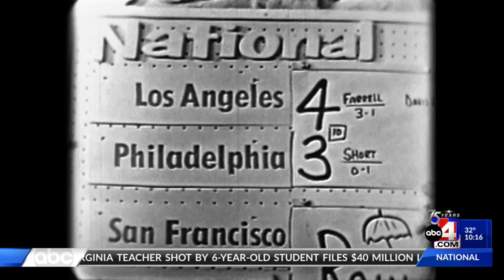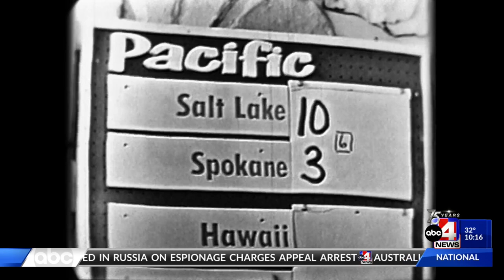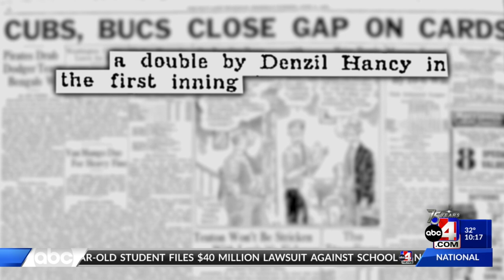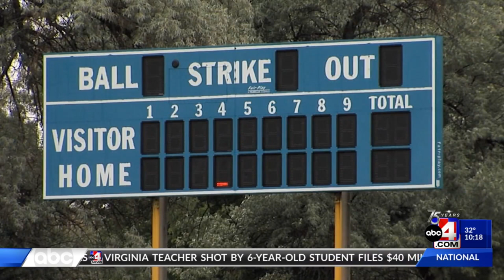Wirth Watching: A Look Back at Salt Lake Bees, Industrial Baseball Leagues